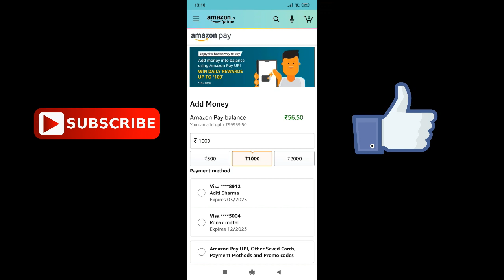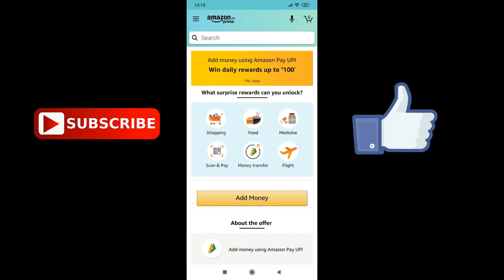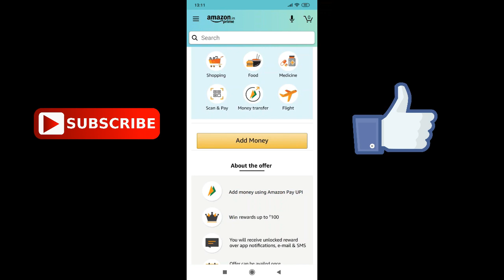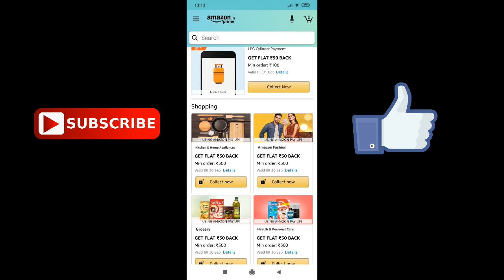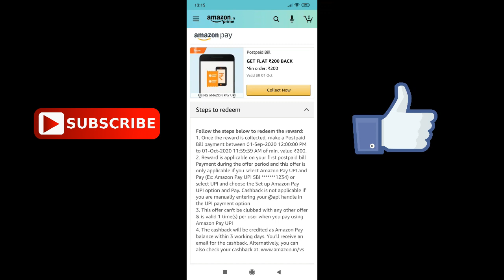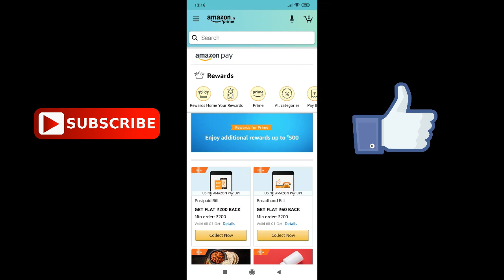Amazon Add Money Offer Today | Amazon Cashback Offer | Amazon New Offer Today | Mittal tech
Aaj ki iss video mein apko amazon ke add money offer ke bare mein bataunga aur sath hi kuch ase amazon offers ke bare mein jankari dunga jisme aap acha cashback le sakte ho.

Keep supporting.

Related Query:-
1) Amazon 100% Cashback On Recharge And Bill Payments
2) Amazon Cashback Offer
3) Amazon New Offer Today
4) amazon quiz today
5) amazon offer
6) amazon offers 2020
7) amazon offers today on mobiles
8) amazon offer kaise check kare
9) amazon offer recharge
10) amazon offer mobile
11) amazon offer cashback
12) amazon prime membership free
13) amazon prime free
14) amazon offers today recharge
15) amazon offers today add money
16) amazon offers today 2020
17) amazon new cashback offer 2020
18) amazon pay balance to bank
19) amazon pay offer today
20) amazon bill payment cashback
21) amazon bill pay offer
22) amazon bill payment offer
23) amazon bill payment cashback offer
24) amazon scan and pay offer
25) amazon scan and pay offer unlimited trick
26) amazon scan and pay offer today
27) amazon scan pay offer today
28) amazon money transfer offer
29) Amazon Add Money Offer Today
30) cashback offer today
31) recharge cashback offers today
32) amazon se mobile recharge kaise kare
33) bill payment cashback offer
34) amazon free mobile
35) amazon pay me offer kaise le